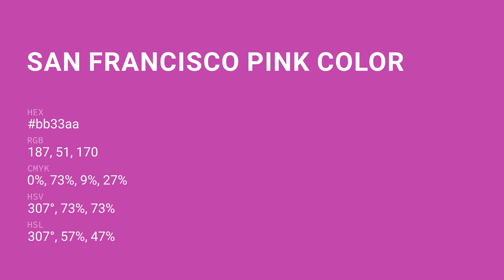San Francisco Pink color bb33aa hex color - Violet color - Cool color bb33aa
What color is San Francisco Pink ? bb33aa hex color - Violet color - Cool color bb33aa

Hex bb33aa Color Code is also known as San Francisco Pink color.

Hex bb33aa Color code in RGB color code model is created after adding 73.33% red color, 20.00% green color and 66.67% blue color.
Hex bb33aa Color code in CMYK color (process color) code model is generated after subtraction of 0% cyan, 72% magenta, 9% yellow and 26% black.